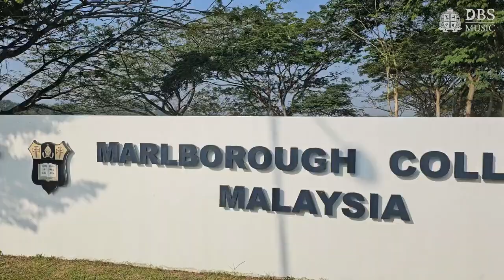DBS music tour to Malaysia 2023